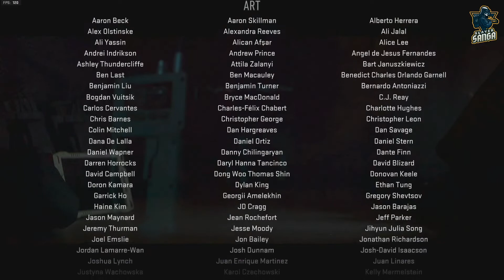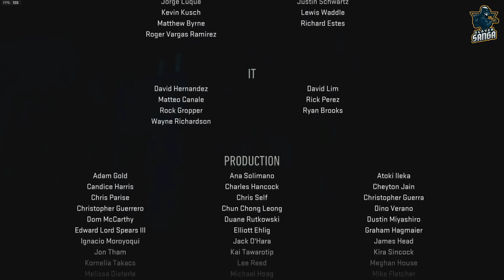CALL OF DUTY MODERN WARFARE II GAMEPLAY ENDING | THE FINALE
In this last mission of the series, Task Force 141 is tacking down Hassan and the last missing missile.
The finale is full of unique CQC and survival combat.
Let's see how it goes and watch the video till the end to see a easter egg for Modern Warfare III.

System Specs.:
Video card - GALAX GeForce® GTX 1660 Ti (Overclocked).
CPU - AMD Ryzen 5 3600 6 Cores 4.2 GHz .
Motherboard: MSI Tomahawk Max II
RAM - 32GB [8x4] DDR4 Corsair LPX Vengeance 3000 MHz
Recording MIC - Maono AU-A04T USB Condenser Podcast Microphone.
Game Capture - Avermedia Live Gamer DUO - GC570D